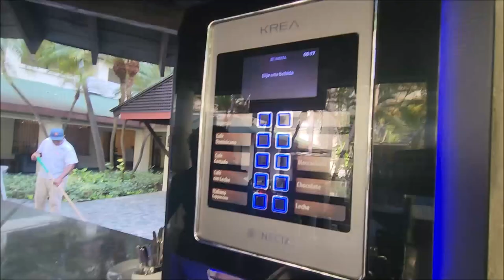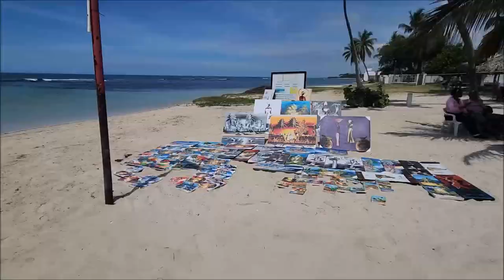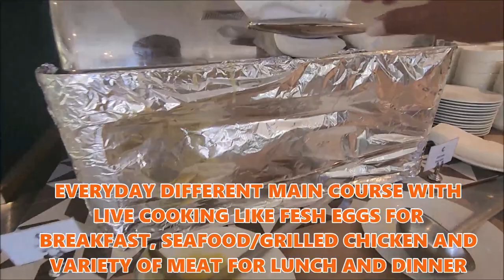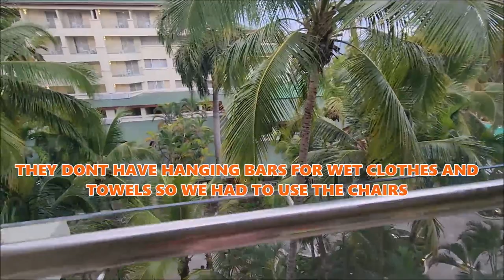COSTA CORAL CARIBE | CHEAP ALL INCLUSIVE VACATION 2023 JUAN DOLIO STO DOMINGO DOMINICAN REPUBLIC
00:00 COSTA CORAL CARIBE AL INCLUSIVE
00:48 POOL PARTY
01:32 DAILY ACTIVITY
03:15 LA PLAYA
04:16 BUFFET LA TERRACE
09:08 NIGHT ENTERTAINMENT
10:10 ROOM TOUR